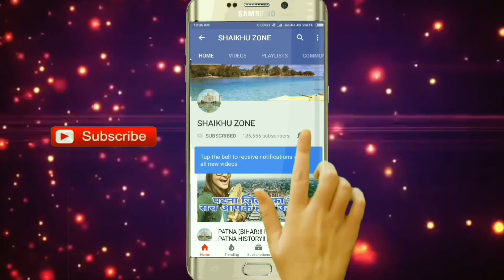Uttar Pradesh vs Bihar Kushti!! Gorakhpur District vs Khagaria District Kushti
Pawan pahalwan gorakhpur district vs kare pahalwan khagaria district kushti dangal.